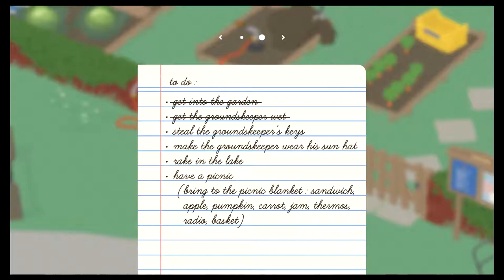Untitled Goose Game - The RV - Ep 1 - Speletons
Welcome to Untitled Goose Game Switch, the most anticipated game of 2019. In our Untitled Goose Game Lets Play, we play as a Goose just doing his best to literally cause untold suffering and mayhem across the planet. Lets Play Untitled Goose Game and see what trouble we can get in as a Goose. Honk.

Speletons:
Zinker
Derek

Untitled Goose Game Gameplay